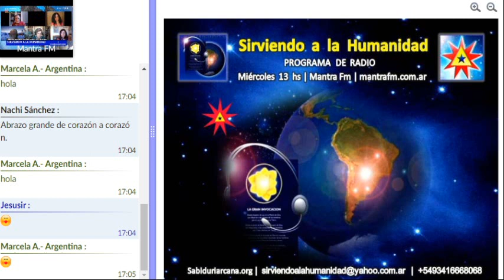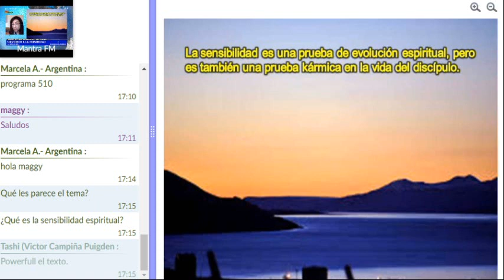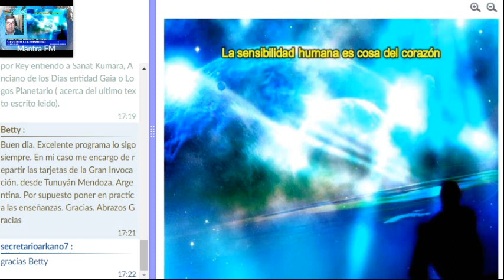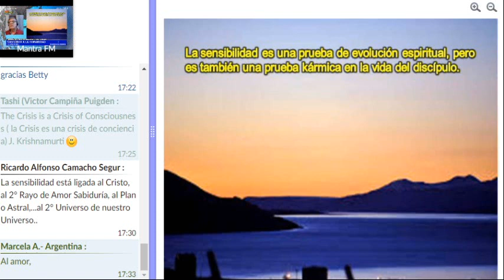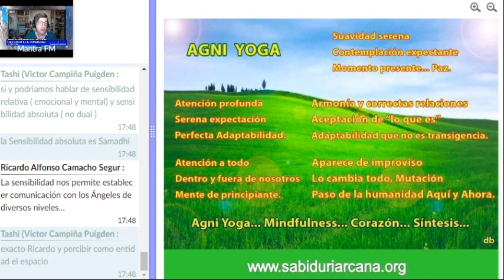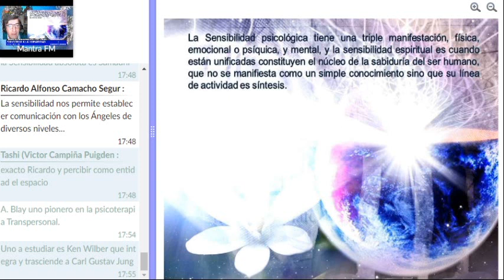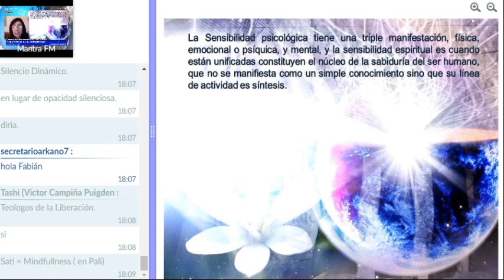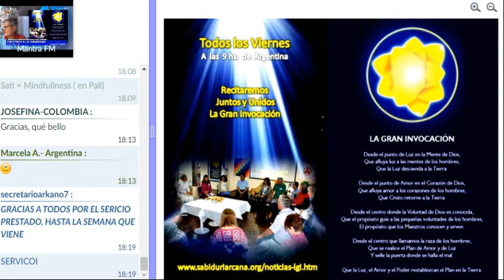510. La Sensibilidad del Discípulo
A medida que el discípulo medita, vive atento, en silencio, en contemplación y serena expectación desarrolla una sensibilidad que antes no tenía. Si bien agudiza extraordinariamente la percepción espiritual superior, desarrolla también a extremos inconcebibles la “sensibilidad humana”. Maestro D. K.: “La sensibilidad es una prueba de evolución espiritual, pero es también una prueba kármica en la vida del discípulo”. El discípulo va introduciéndose en una zona de alta sensibilidad espiritual, penetrando en los llamados “Misterios del Reino” y en la comprensión real del destino divino del hombre aquí en la Tierra. Los aspirantes y discípulos de esta nueva era deben inexorablemente pasar por la prueba de la adaptabilidad a las energías superiores y a los impactos del diario vivir. Lo hacen por Amor a la humanidad y en servicio al Plan.